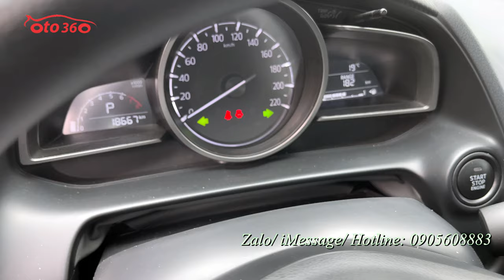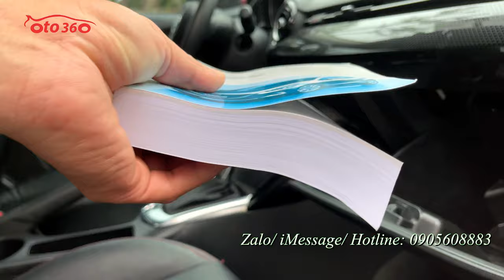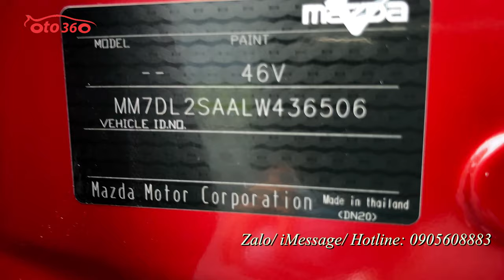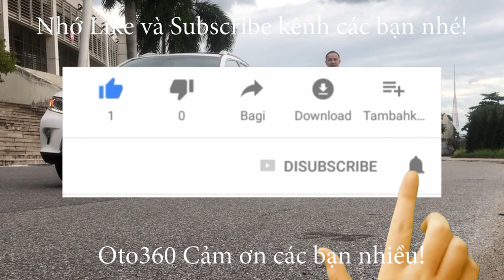Bán chiếc xe chạy quá ít và đẹp hiếm có Mazda 2 màu đỏ, sản xuất năm 2019 nhập khẩu biển Hà Nội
Bán xe Mazda 2 nhập khẩu nguyên chiếc, sản xuất tại Thái Lan. Sản xuất năm 2019, đăng ký tên tư nhân, biển Hà Nội mới chạy chuẩn 1.8 vạn km cam kết đồng hồ chuẩn không tua, Dàn lốp theo xe còn nguyên bản rất dầy và mới, lốp sơ cua chưa hạ.
Xe được trang bị động cơ xăng 1.5L, hộp số tự động nội thất da cao cấp, khoá thông minh đề nổ stas/stop, camera lùi, cảm biến lùi…
Xe vừa mua về mộc nguyên còn chưa dọn rửa.